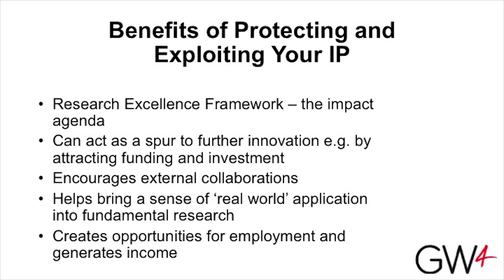Protecting and exploiting your intellectual property: Introduction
Protecting and exploiting your intellectual property